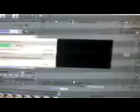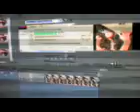Prezentacja Kanału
Witam to bezsensowny film prezentujący kanał mojej koleżanki (Pozdro). Czasami z nią będę robić filmy z SoTheGames :D A więc zapraszam na jej kanał :